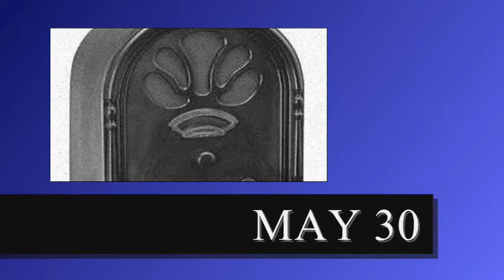BROADCAST ALMANAC for MAY 30